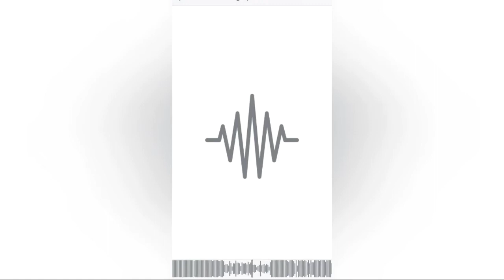MC GP e MC Menor da VG - Vários Viram as Costas (Prévia) 2021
Artista(s): MC GP e MC Menor da VG
Produtor:
Ano: 2021

Atenção!